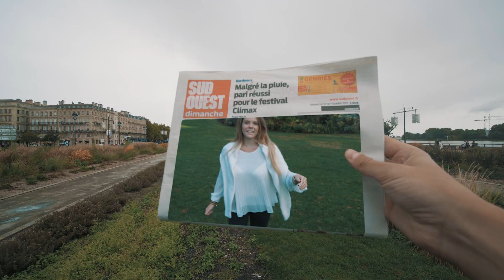BORDEAUX EN 80 SECONDES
Partez pour une présentation express de Bordeaux.

Vous découvrirez en 80 secondes les lieux qui ont fait de Bordeaux la ville la plus tendance au monde en 2016 d'après le Lonely Planet.